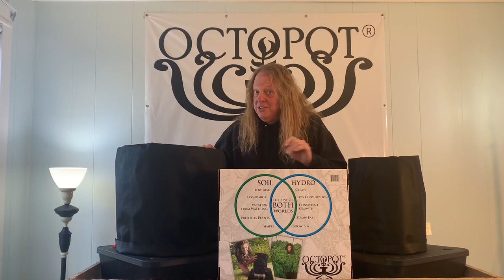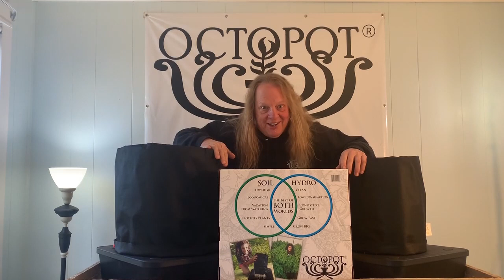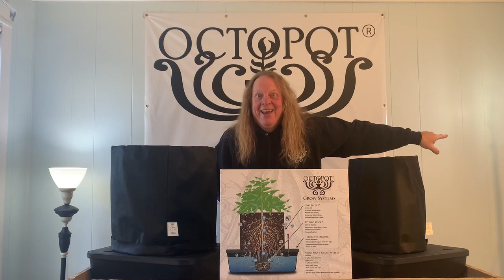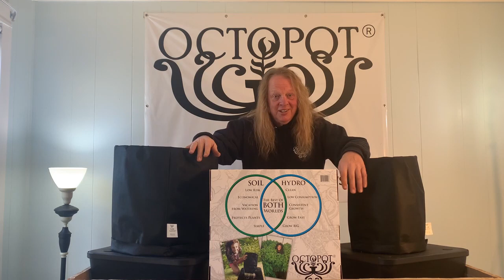April 2 2021 Friday nite video